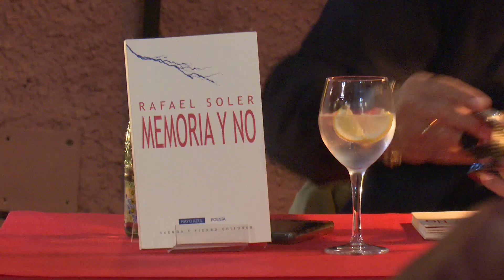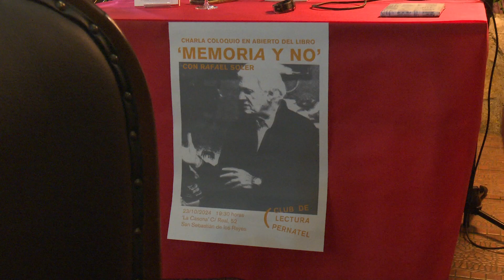‘Memoria y no’, del poeta Rafael Soler, protagonista del Club de Lectura Pernatel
El Club de Lectura Pernatel es un punto de encuentro cultural en San Sebastián de los Reyes. Un hervidero de letras, versos y emociones. Y el pasado miércoles 23 de octubre a las 19:30 horas en La Casona el protagonismo fue para Rafael Soler y su libro “Memoria y no”. Una suerte de evocación, sugerencia, erudición y ritmo narrativo.

“Memoria y no” (Huerga y Fierro Editores), del poeta Rafael Soler, vuelve a desprender libertad creativa. La de una de las firmas más ilustres de la literatura contemporánea. El autor valenciano de -entre otros títulos míticos- “El grito” (1979) o “El corazón del lobo” (1981) cuenta con una amplia y multidisciplinar trayectoria -novelista, sociólogo, profesor e ingeniero- y volvió al Club de Lectura Pernatel con más páginas inspiradoras, de las que dejan un grandísimo recuerdo.